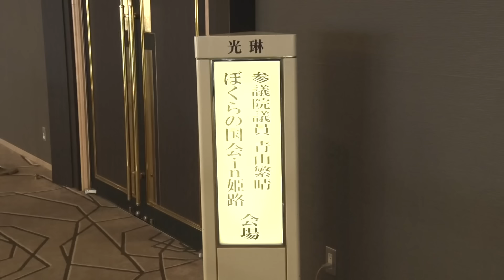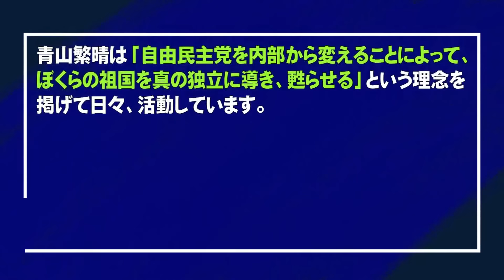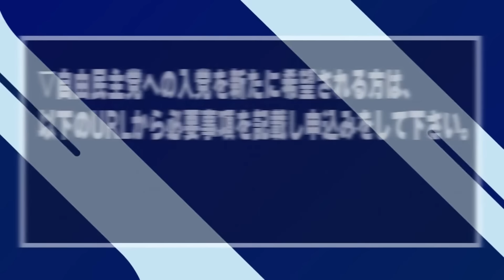【ぼくらの国会・第359回】ニュースの尻尾「故郷で考える日本の夜明け－ぼくらの国会＠姫路」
「ニュースの尻尾」318回目は、令和4年5月15日（日）兵庫県姫路市で行われた「第16回 ぼくらの国会 in 姫路」をお送りいたします。

▽リアル「ぼくらの国会」最新の開催予定は下記ブログページをご参照ください。

▽【お知らせ】現在、動画の低評価数が非表示となっておりますが、これはYouTube本体がハラスメント対策として11月半ばから講じたものであり、本チャンネルの方針や措置ではありません。